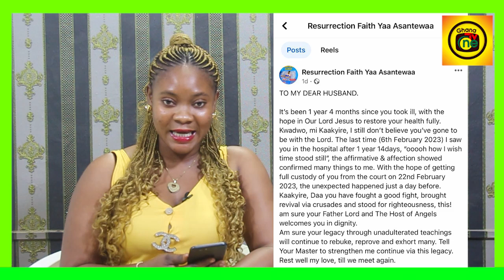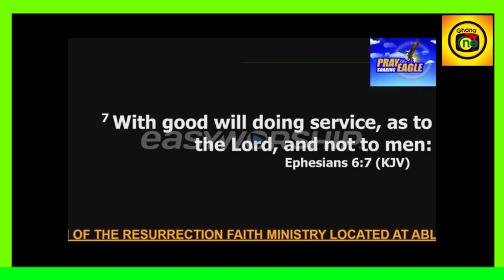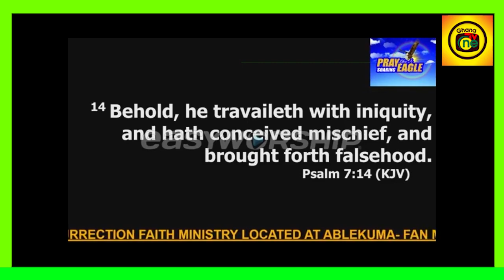Rev Anthony Kwadwo Boakye Wife almost colαpsed when crying at her Church,Speak after Husband's dɛath